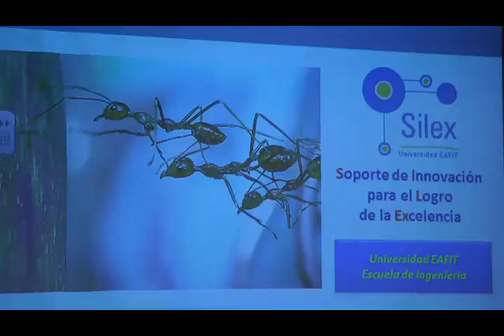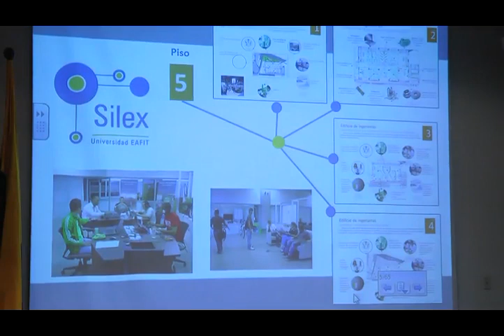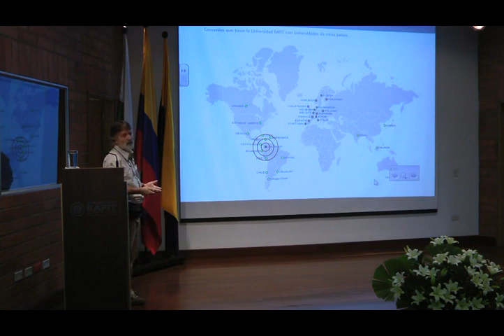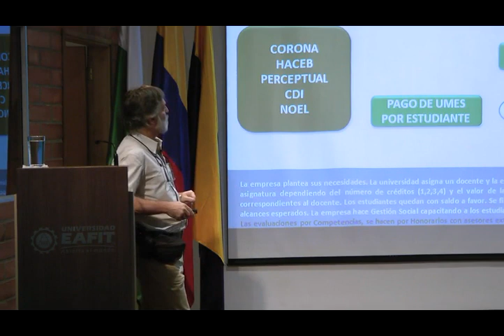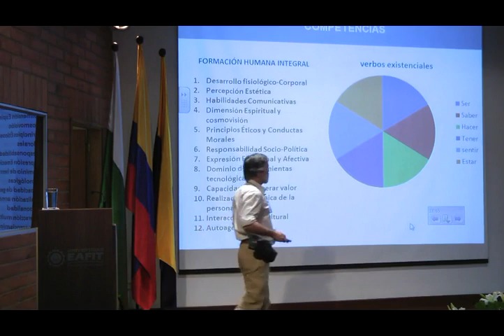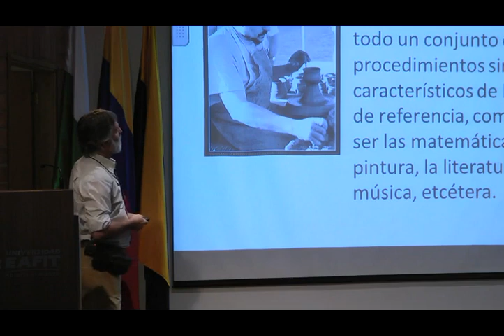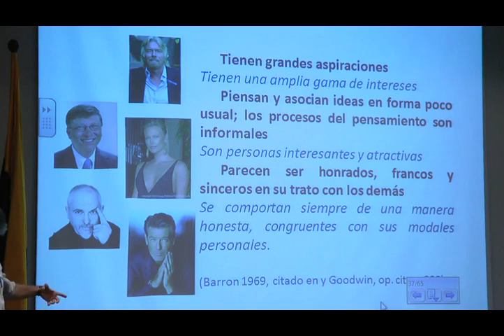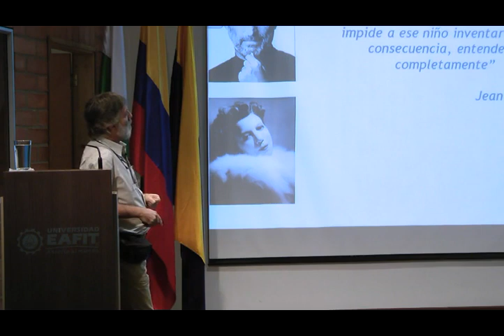Creatividad al Servicio de la Innovación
Creatividad al Servicio de la Innovación. Cátedra de innovación empresarial José Gutiérrez Gómez. Conferencista: Juan Diego Ramos Betancur-Director Programa SILEX- Universidad EAFIT. Programa de Empresarismo. Centro para la Innovación, Consultoría y Empresarismo - CICE. Junio 6 de 2012.

SILEX. Soporte de innovación para el logro de la excelencia